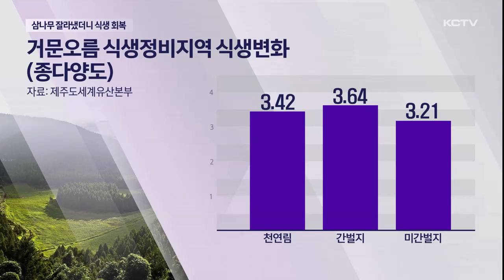삼나무 잘라냈더니 자연식생 회복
거문오름 일대 삼나무를 정비한 지역이 제주 고유의 식생으로 회복된 것으로 나타났습니다.

특히 식물종과 개체수가 종전보다 배 이상 높게 나오는 등 건강한 숲으로 변화된 것으로 조사됐습니다.

효과가 입증된 만큼 대대적인 정비가 필요하다는 지적입니다.